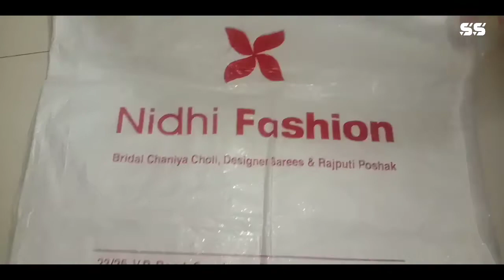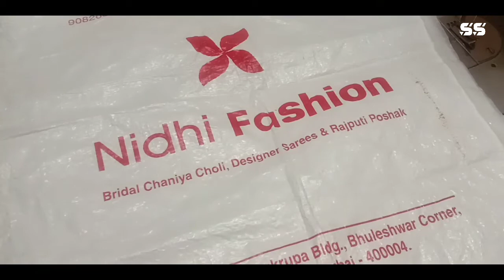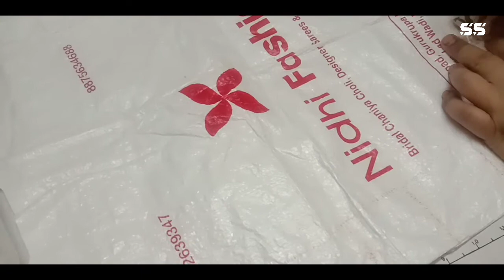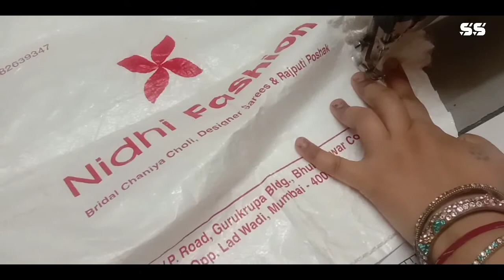Polythene से बनाये बहुत सुंदर पायदान - Must Watch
Hello, I hope you like this New Tutorial for more interesting tutorials